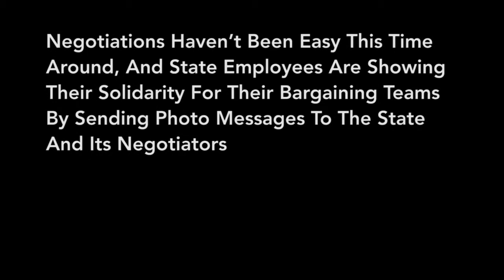In Tough Negotiations, VSEA NMU Members Send Photo Messages To The State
VSEA members belonging to the Non-Management Unit have been sending in pictures of themselves all week. In the photos, members are holding signs of many sizes and shapes, each with a message for State contract negotiators. The NMU members were responding to a request from Unit leaders to demonstrate their solidarity by wearing green and snapping a photo-of-support on Monday, which was the NMU Bargaining Team’s first day of fact finding.

The response was terrific. So much so, in fact, the Communications Department has produced videos that feature some and all and all of the photos submitted. Because the number of photos from AOT workers was so great, a special video featuring just them is also part of the mix.

To view the Facebook page, featuring the videos and photos,